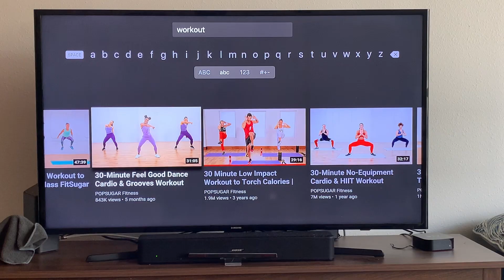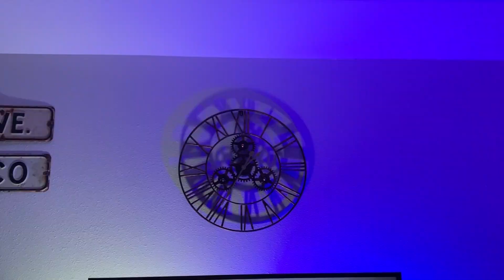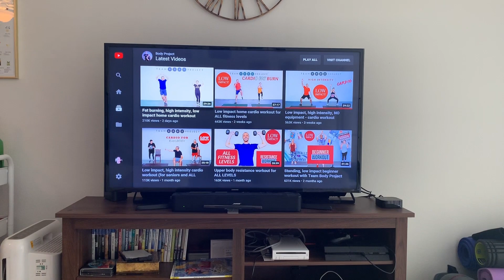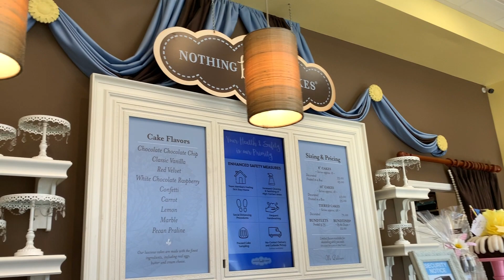Quarantine Vlog #2: Birthday Surprise Ideas and Clean With Me | MangoMiko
Quarantine Vlog #2: Birthday Surprise Ideas and Clean With Me.

Hi Guys! This one was a special one because it was my boyfriend’s birthday! I had so much fun coming up with a way to surprise him and make his quarantine birthday special. Also this week, you can clean with me as I do a full apartment spring clean! I hope you enjoyed following me for this week’s quarantine adventures. More vlogs and videos coming soon!

NEW WEEKLY VLOGS EVERY MONDAY!

Equipment: This week's vlog was recorded on my iPhone XS.
Editing: iMovie